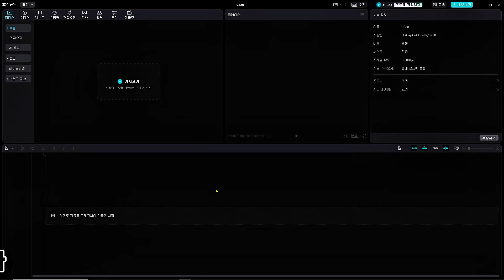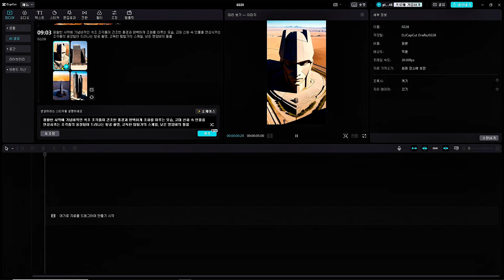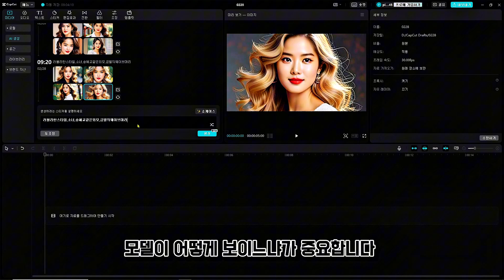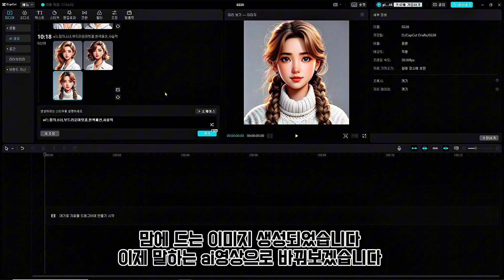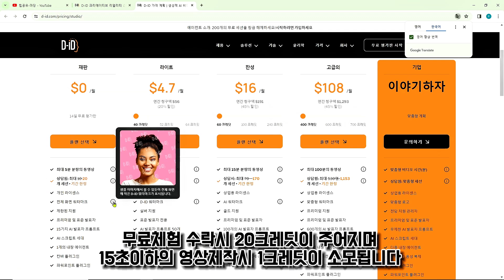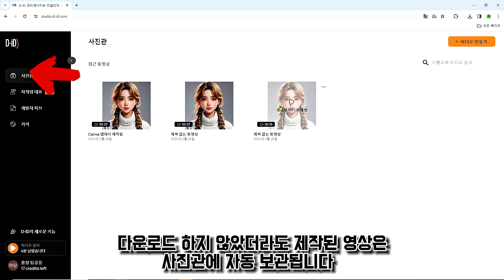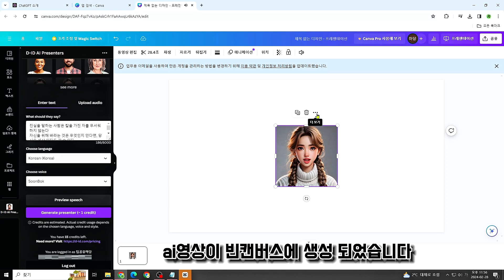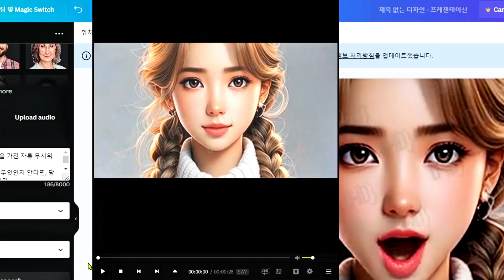(SUB) 말하는 ai아바타 만들기 ㅣ ai아바타이미지 생성 ㅣ AI영상 만들기 did canva CapCut ㅣ ai ㅣ ai이미지 ㅣ ai영상 ㅣ 캡컷ai ㅣ vidnoz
타임라인
00:00 완성된 말하는 ai아바타가 내용소개
00:30 Capcut으로 ai아바타이미지 생성법
03:47 ai아바타이미지를 말하는 ai아바타로 만들수 있는 사이트 소개
04:12 D-ID사용으로 말하는 ai아바타 만드는 법
06:08 D-ID와 연동된 캔바로 ai아바타 만드는 법
( Canva에서 다운로드시 영상크기는 사용용도에 맞게 다운 받으세요~ )

영상편집: 캡컷pc버전 사용

💓감사합니다